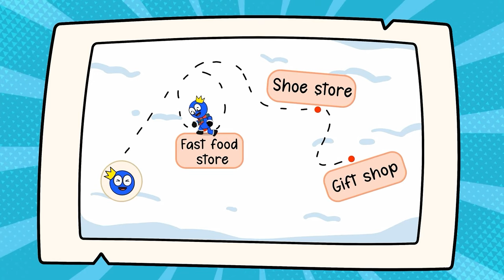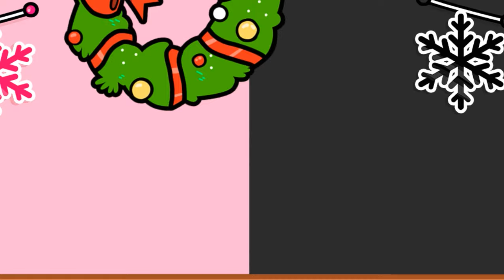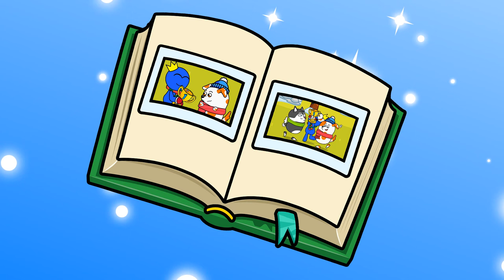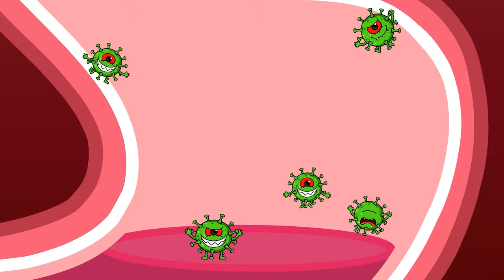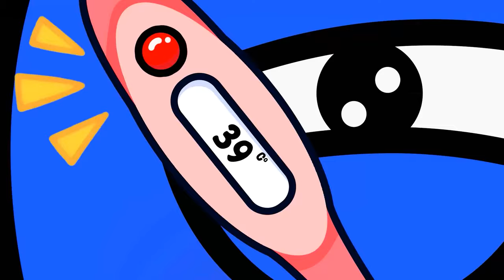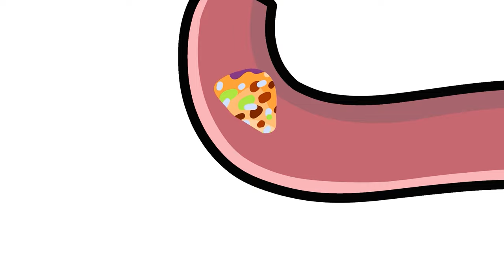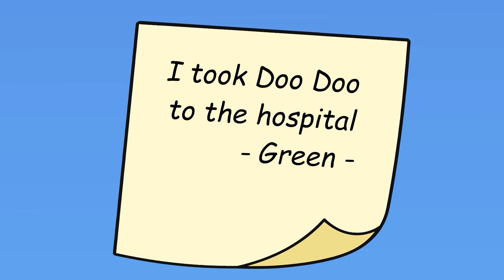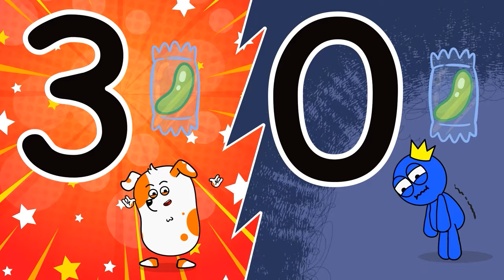Hoo Doo Real or Fake in Hide and Seek Game | Hoo Doo Beagle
❤️ Welcome to the Hoo Doo Beagle Channel ❤️
🐶 Hoo Doo is an extremely adorable Beagle dog. He lives with close friends, Maxx, Lucy and Rainbow Friends. Their lives are always filled with fun and life lessons. Hoo Doo and his friends will bring you exciting adventures, adorable antics, and stories about their lives every day and through them, they convey useful advice to all.